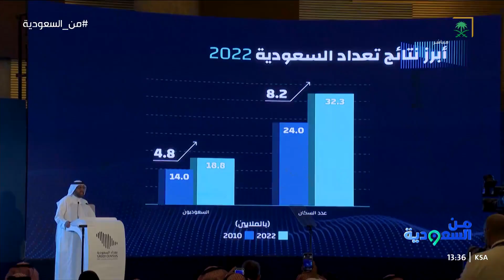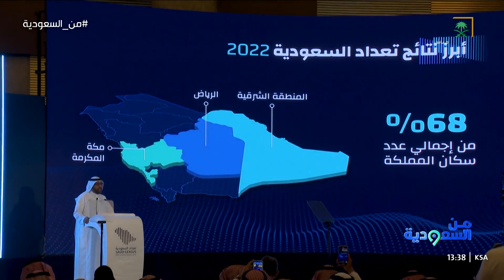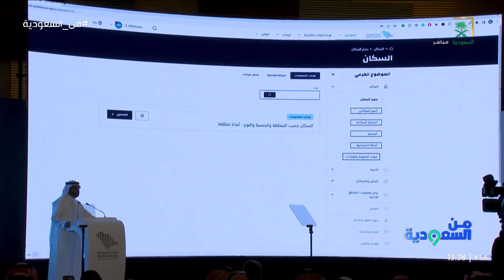إعلان الهيئة العامة للإحصاء باستخدام أفضل التقنيات بالعالم.